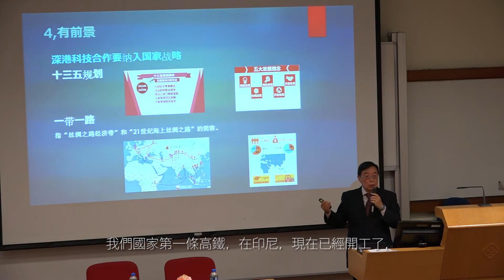DSO Talk: Professor Liu Yingli mentioned "One belt one road"